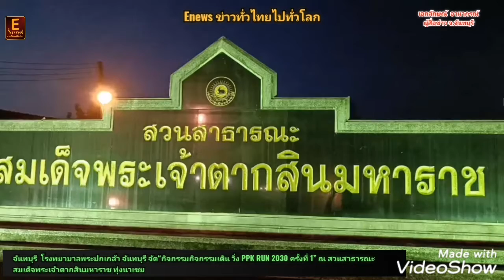จันทบุรี/โรงพยาบาลพระปกเกล้า จันทบุรี จัด“กิจกรรมกิจกรรมเดิน วิ่ง PPK RUN 2030 ครั้งที่ 1”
เอกลักษณ์​ อา​นาภรณ์
ผู้​สื่อข่าว​ จ.จันทบุรี

  จันทบุรี/โรงพยาบาลพระปกเกล้า จันทบุรี จัด“กิจกรรมกิจกรรมเดิน วิ่ง PPK RUN 2030 ครั้งที่ 1” ณ สวนสาธารณะสมเด็จพระเจ้าตากสินมหาราช ทุ่งนาเชย
    วันนี้ 8 พ.ย. 65 ที่สวนสาธารณะสมเด็จพระเจ้าตากสินมหาราช(ทุ่งนาเชย) จ.จันทบุรี นายแพทย์สุริยะ คูหะรัตน์สาธารณสุขนิเทศก์ เขตสุขภาพที่ 6 เป็นประธานในพิธีเปิด “กิจกรรมกิจกรรมเดิน วิ่ง PPK RUN 2030 ครั้งที่ 1” โดยมีนายแพทย์ธีรพงศ์ ตุนาค ผู้อำนวยการโรงพยาบาลพระปกเกล้า กล่าววัตถุประสงค์ของการจัดกิจกรรมครั้งนี้ เพื่อให้บุคลากรโรงพยาบาลพระปกเกล้าได้มีกิจกรรมออกกำลังกายให้มีสุขภาพ แข็งแรงพร้อมปฏิบัติหน้าที่บริการดูแลสุขภาพประชาชน เพื่อให้บุคลากรโรงพยาบาลพระปกเกล้าเป็นต้นแบบ Role Model ด้านดูแลสุขภาพ เพื่อให้บุคลากรโรงพยาบาลพระปกเกล้าได้มีกิจกรรมร่วมกัน ร่างกายได้ผ่อนคลายความเครียดจากการทำงาน โดยมีคณะกรรมการบริหารและบุคลากร โรงพยาบาลพระปกเกล้า จำนวนทั้งสิ้น 139 คน ร่วมกิจกรรม จากนโยบายกระทรวงสาธารณสุขที่ส่งเสริมให้ประชาชนทุกกลุ่มวัยมีกิจกรรม ทางกายและการออกกำลังกาย อย่างถูกต้องเหมาะสมต่อเนื่อง สม่ำเสมอ ปรับเปลี่ยน วิถีชีวิตให้มีการเคลื่อนไหวร่างกายในการประกอบกิจวัตรประจำวันมากขึ้น ตลอดจน ทำให้เป็นนิสัย ใช้เวลาเพียงวันละ 30 นาที อย่างน้อยสัปดาห์ละ 3 ครั้ง ก่อให้เกิดผลดี ต่อหัวใจและปอด ทำให้สุขภาพดีป้องกันโรคไม่ติดต่อเรื้อรังต่อไป